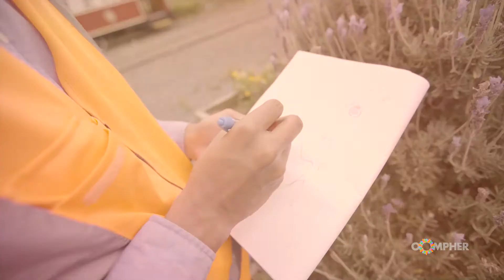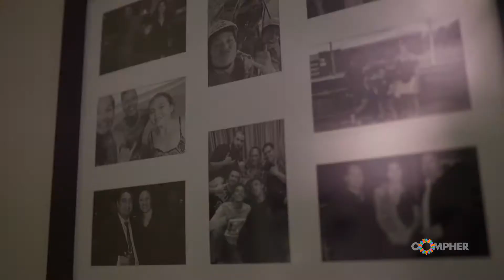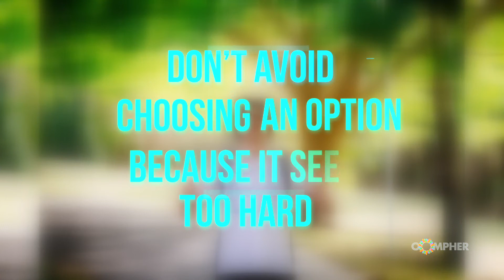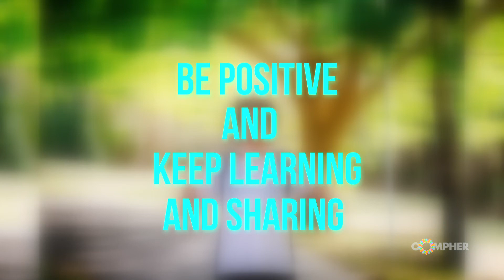Mussel fritter loving graduate engineer from Ngaruawahia – Tamoko Ormsby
“My first strength is positivity and that’s what I like bringing to the team – a good buzz.”

Ngaruawahia is home to both ‘New Zealand’s best mussel fritters’ and the zestiest engineer around Tamoko Ormsby. Tamoko takes us behind the scenes of his role at Auckland Council to see what sparks joy for him, how he plans to give back, why his Māori identity is so important, and what skills make for an awesome engineer!

Watch his extraordinary story now.